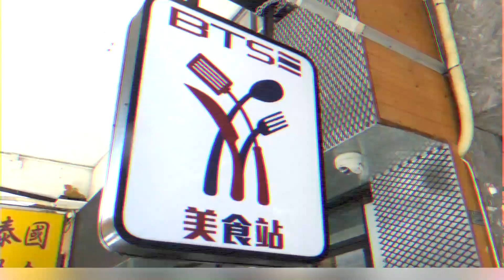【黃色經濟圈 BTS美食站】 MIHK.tv認證黃色經濟圈商號：正宗泰式街頭美食，九龍城BTS美食站優惠：凡持有學生證年輕人，免費獲贈泰式奶茶一杯！